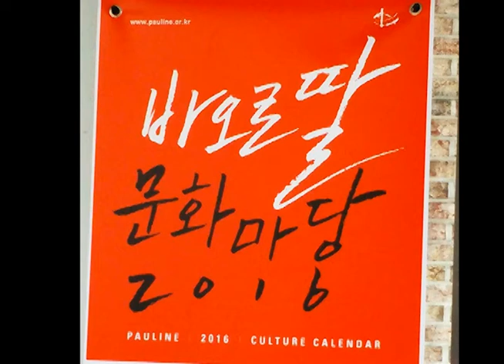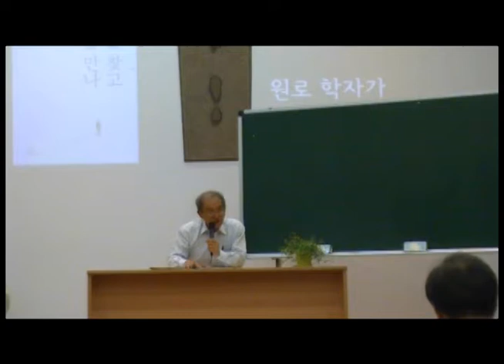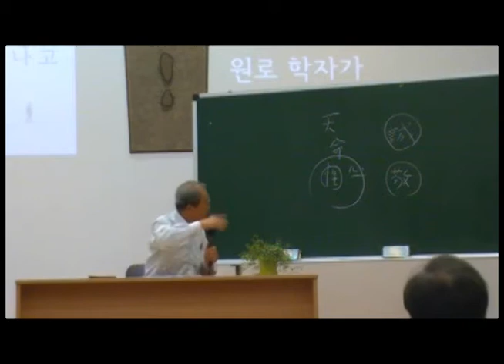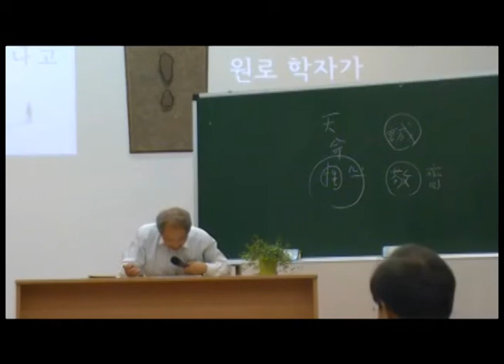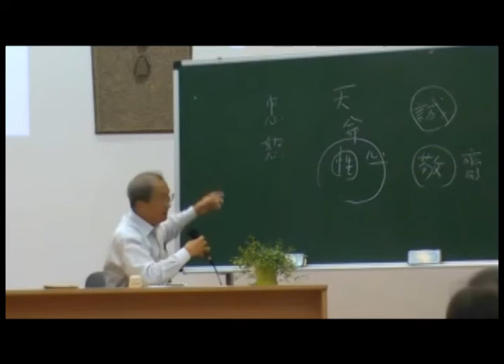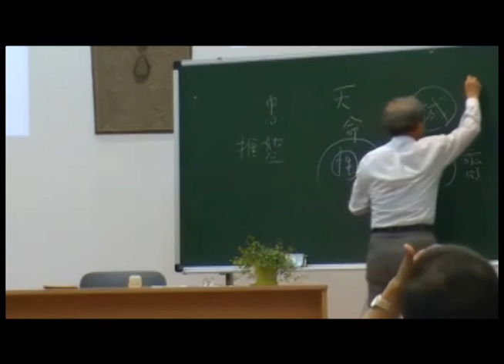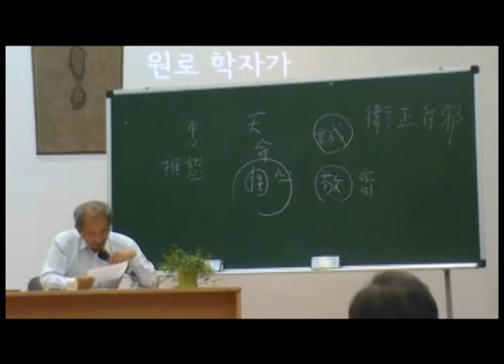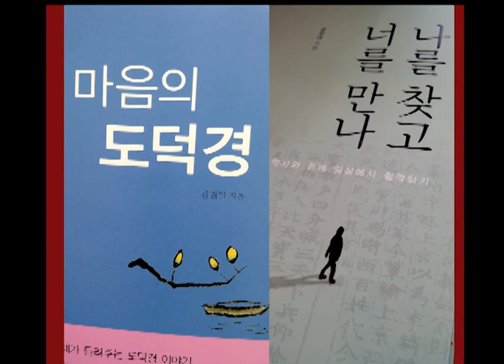바오로딸 문화마당_금장태 교수_원로 학자가 들려주는 유학이야기_201606ㅇ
우리 시대 진정한 석학, 평생 유학을 연구하고 가르쳐 온
원로 학자 금장태 교수와의 만남.
나를 찾는 길, 너와 나의 만남, 어울림의 아름다움에 대해 금장태 교수가 들려주는 격조 높은 인문학 강의.